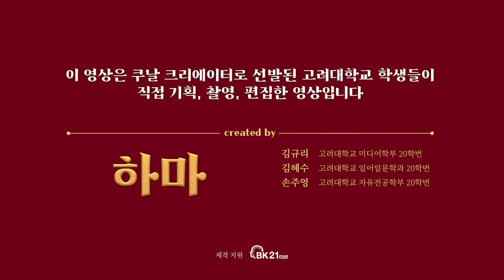[쿠날] 우울증은 뇌의 병! 🏥 우울증의 원인과 해결방법⎢의과학과 함병주 교수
"고려대 교수님들과 학생들이 함께 만든 지식 콘텐츠 쿠날이 힘찬 날갯짓을 시작합니다!"

00:00 인트로
00:37 우울증이란 무엇인가?
01:45 우울증의 정확한 병명은?
02:30 우울증의 판별기준?
03:03 우울증의 원인은?
04:52 우울증 치료법은 뭔가요?
06:06 우울증은 완치되나요?
07:09 우울증 예방법이 있다면?

기획•제작팀 하마

※ 본 영상의 내용은 학자 개인의 소견을 바탕으로 구성되었음을 밝힙니다.